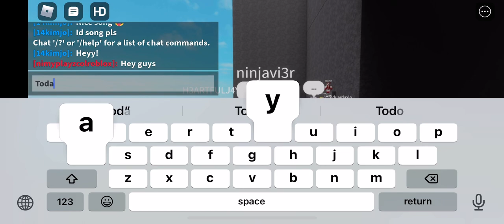Daisy bell roblox music id